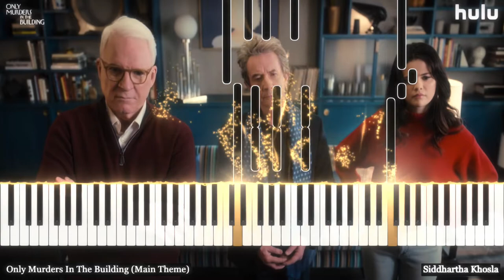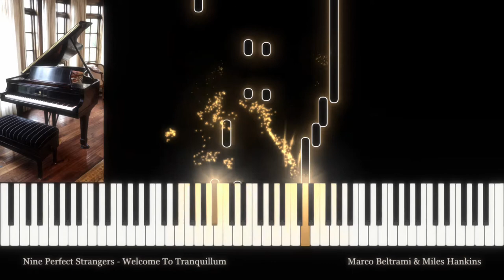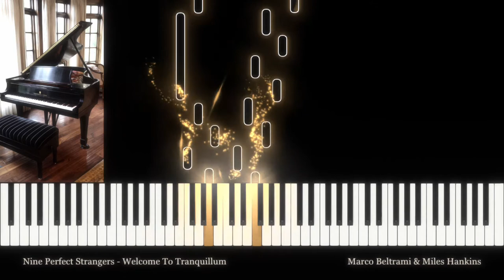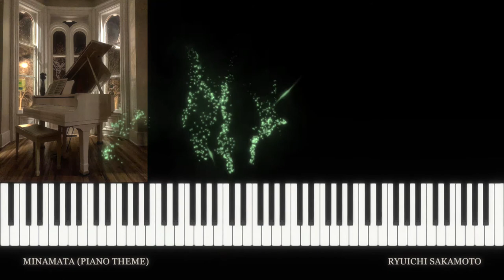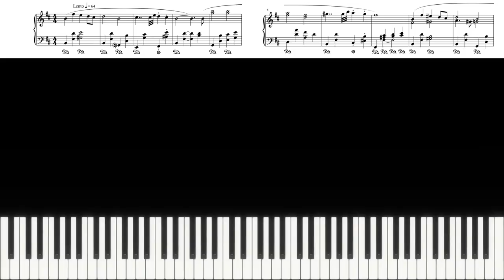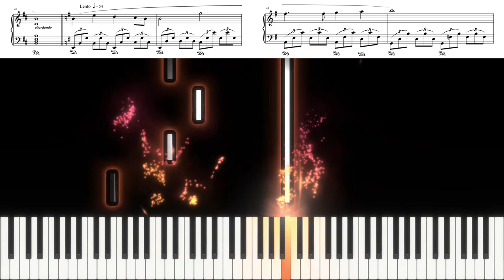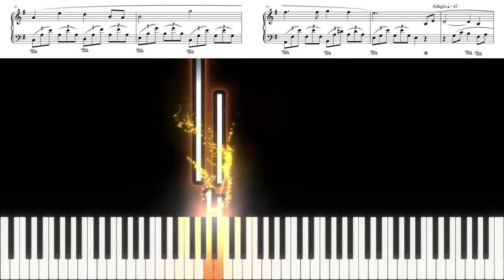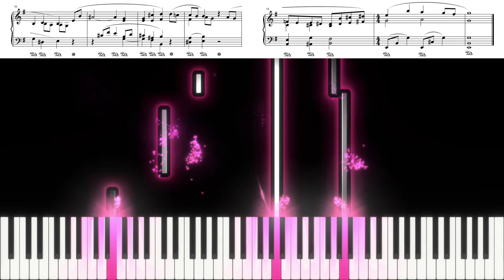Main Themes Piano Suite Vol 7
It is always an honor and pleasure to collaborate with such a great artist!
This Piano Suite contains 6 main themes from famous TV / Movie soundtracks composed by Siddhartha Khosla/ Marco Beltrami/ /Miles Hankins /Joel P West/Ryuichi Sakamoto/Anna Drubich/Gabriel Yared

1. Only Murders in the Building (Hulu Series 2021) Main Theme - Siddhartha Khosla
2. Nine Perfect Strangers (Hulu Series 2021) Welcome To Tranquillo - Marco Beltrami & Miles Hankins
3. Shang-Chi and the Legend of the Ten Rings (Marvel Studios 2021) Your Mother - Joel P West
4. Minimata (2019) Piano Theme - Ryuichi Sakamoto
5. Odessa (2019) End Credits - Anna Drubich
6. The Life Ahead Madame Rosa (2019) Piano Solo - Gabriel Yared